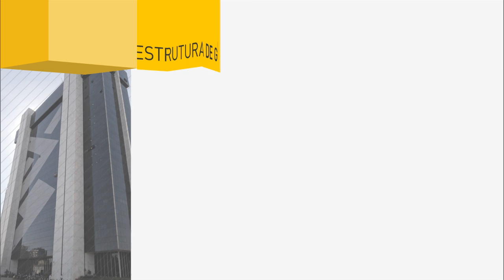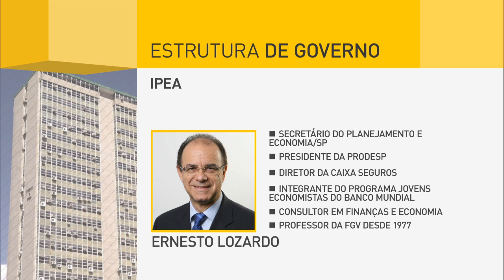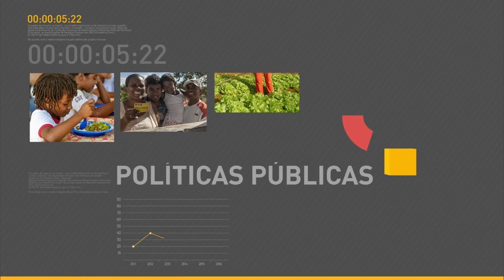Presidente interino dá posse para cinco novos dirigentes e anuncia o nome de outro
REPÓRTER NBR 12H  – 01.06.16: Cinco instituições federais têm novos dirigentes. Durante discurso, Temer confirmou o nome de Paulo Rabelo de Castro para o IBGE e afirmou que a Saúde e a Educação não serão prejudicadas. Hoje pela manhã, o Planalto confirmou o nome de Torquato Jardim para o Ministério da Transparência, Fiscalização e Controle. MEC lança aplicativo para orientar participantes do Enem. Hoje é o último dia para as inscrições do Sisu. Viagens internacionais ficarão mais baratas. E mais: entra em vigor hoje a isenção de visto para entrar no Brasil para alguns países.